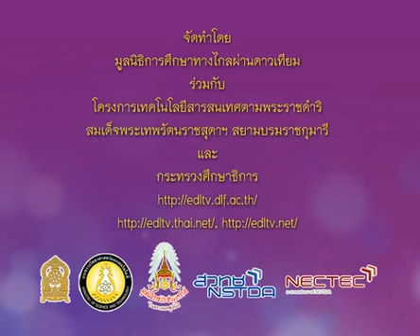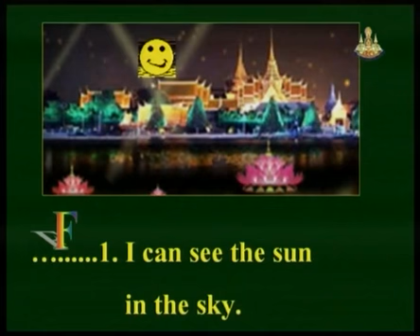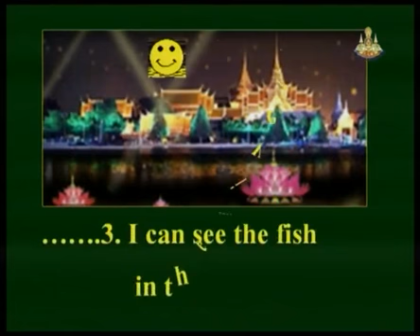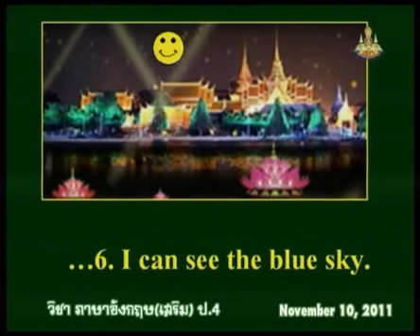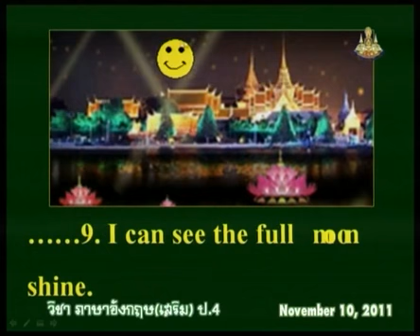177 P4eng 541110 C ภาษาอังกฤษป 4 englishp 4